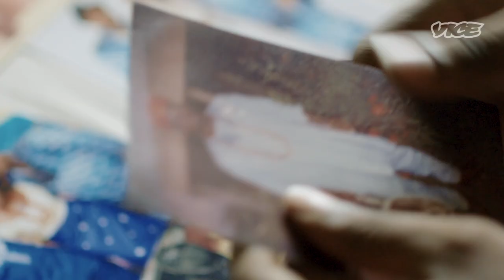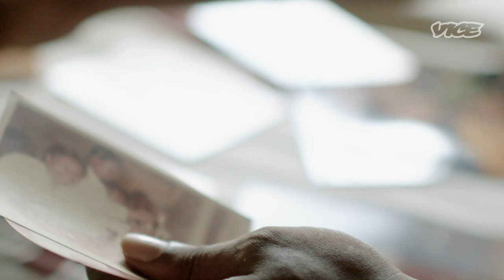In Nigeria, Ancestral Spirituality Resurges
Nearly half of Nigeria is Christian, but some young people are leaving behind the religion that they say is plagued by its colonial history. A movement of young black people are joining millions of Africans who already practice their ancestral faiths, despite the resistance.